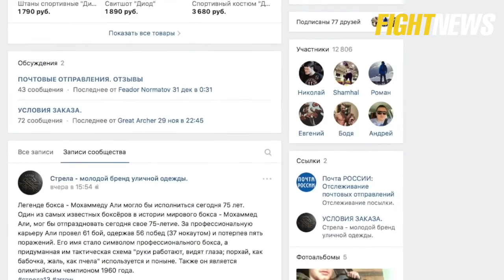Тони Фергюсон проехался по Хабибу, Нейт Диаз собирается в бокс, зарплаты UFC Fig